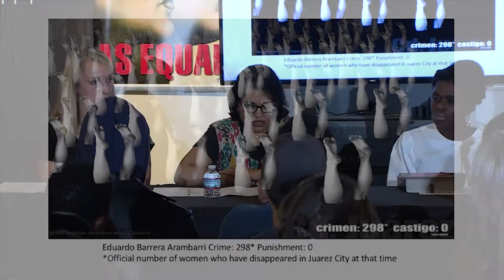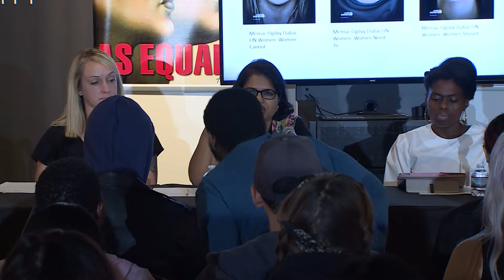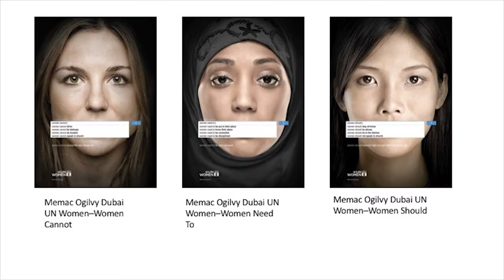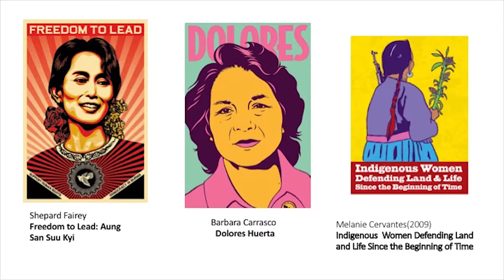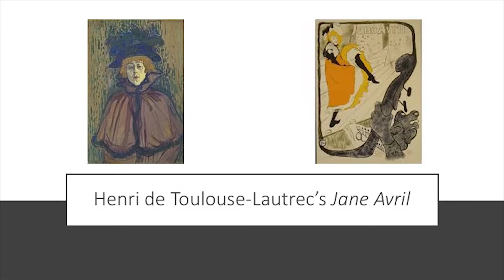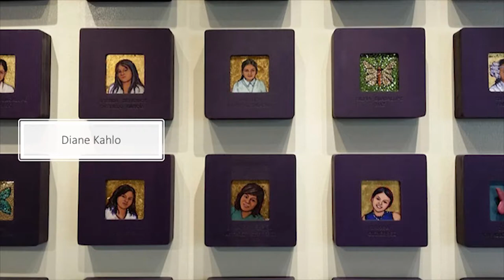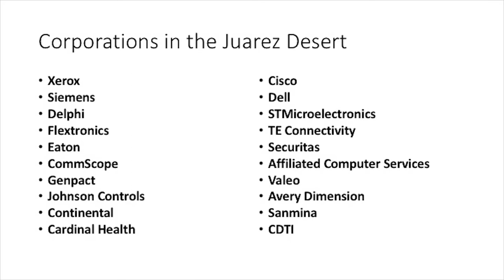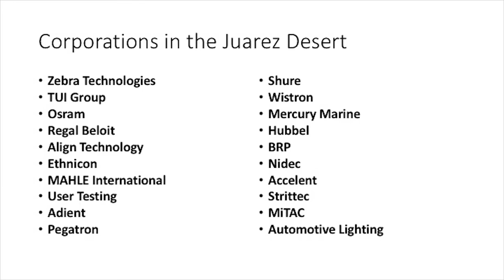A Discussion Panel Covering the Art Exhibition "Selections from Women's Rights are Human Rights"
This is a panel discussion held in conjunction with the "Women's Rights Are Human Rights: International Posters on Gender-based Inequality, Violence and Discrimination" exhibition, on view at the William Paterson University Galleries through December 12, 2018.  The exhibition displays women's rights and advocacy posters -- created by both men and women -- challenges gender inequality and stereotypes, advocates for reproductive and sexual rights, and promotes women's empowerment and equal participation in society. The exhibit is organized and curated by Professor Elizabeth Resnick, Massachusetts College of Art and Design.

The panelists in this discussion include:

- Theresa A. Bivaletz, M.S.W., L.S.W., Campus Victim Services Coordinator
- Dr. Vidya Kalaramadam, associate professor, Women's and Gender Studies
- Dr. Darlene Russell, professor, Secondary and Middle School Education
- Donnalynn Scillieri, adjunct professor, Women's and Gender Studies

Dr. Arlene Holpp Scala, chair of William Paterson University's Women's and Gender Studies Department, moderates the discussion, and Kristen Evangelista, director of the University Galleries, introduces the event.